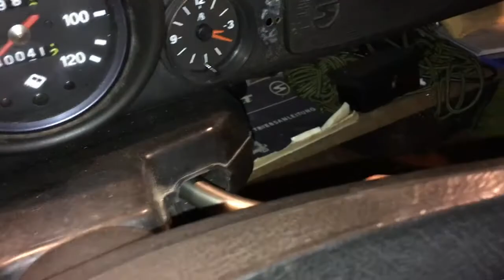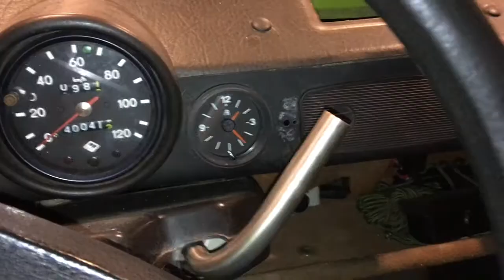Trabant 601 - Einbau der Kleinteile - Trabi Vlog #10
Nach der Motor und Getriebemontage müssen alle Kleinteile wieder eingebaut werden.